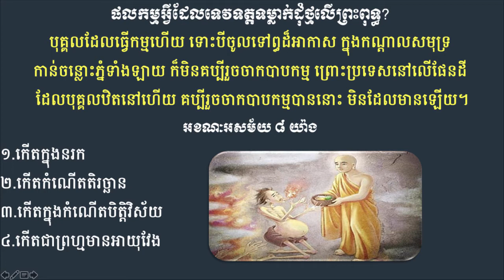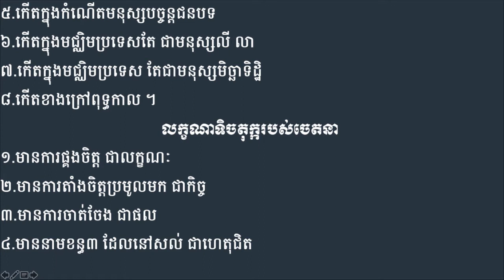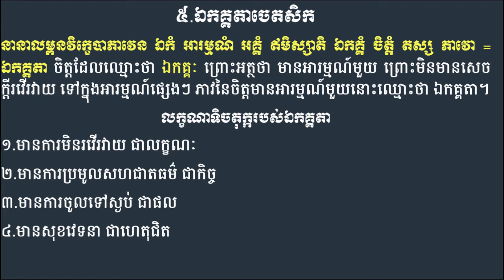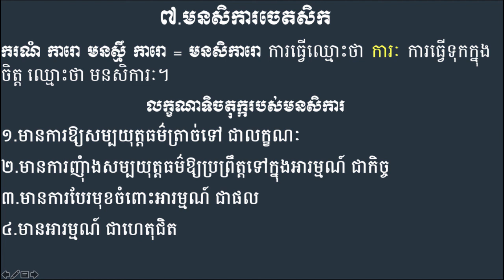5/ចេតសិកបរមត្ថ សព្វចិត្តសាធារណ៧ (ឯកគ្គតា ជីវិតិន្ទ្រិយំ មនសិការោ) Ven. Yon Yi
Video Live